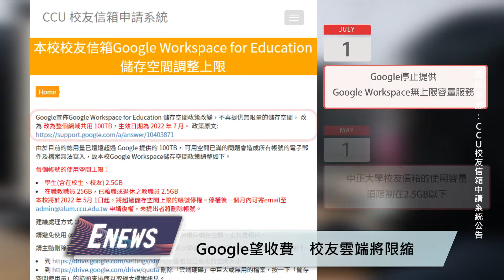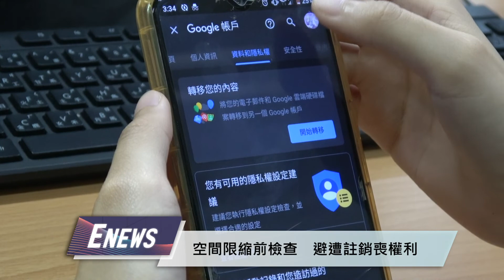中正校友雲端 限縮使用容量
【記者　許洳瑄、黃子庭／中正大學報導】

中正大學校內近日發出公告，表示因應Google不再提供無限容量的政策，學校將會限縮和調整每個校友信箱使用者的儲存容量。五月一日起，若是有使用者超過限縮的容量將會被學校停權凍結，一個月內若沒有改善至限縮的容量則會予以刪除。